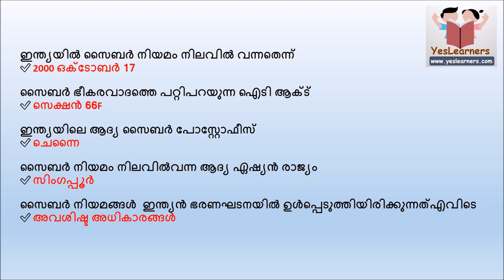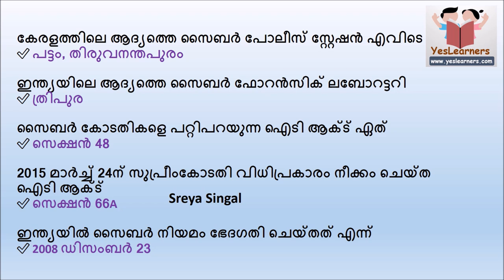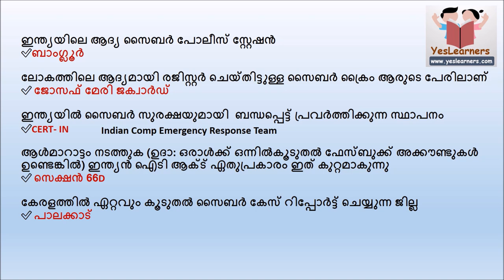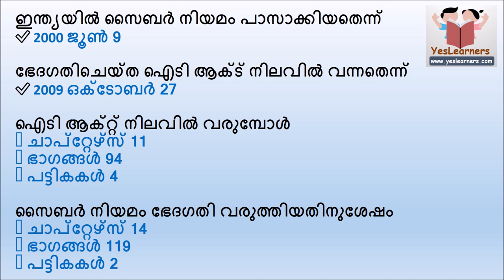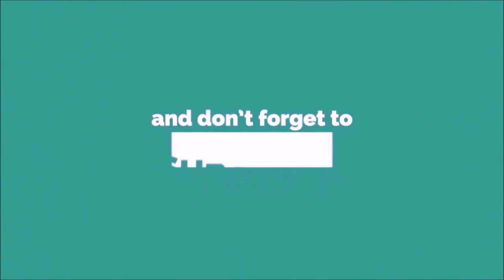Cyber Law - Kerala PSC Coaching